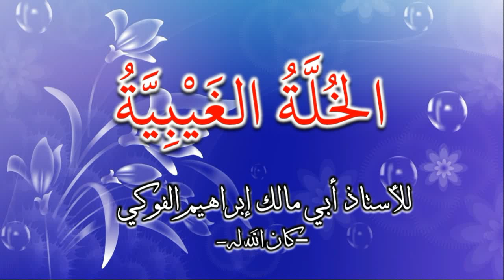الخُلة الغيبية / للأستاذ أبي مالك إبراهيم الفوكي